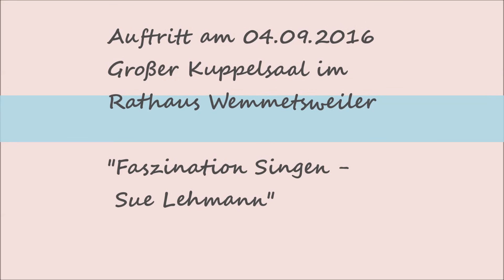I Just Wanna Live- Battle Hen Drik & Sabrina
I Just Wanna Live - Battle Hen Drik & Sabrina anlässlich Schülerkonzert "Faszination Singen" am 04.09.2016